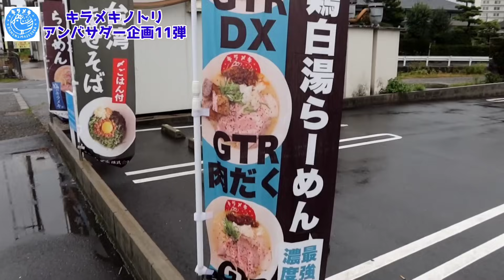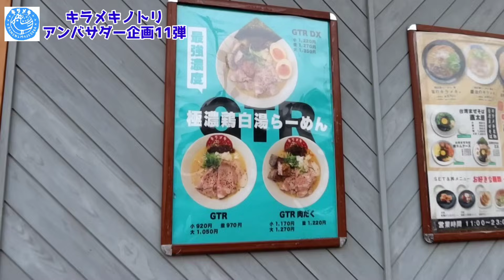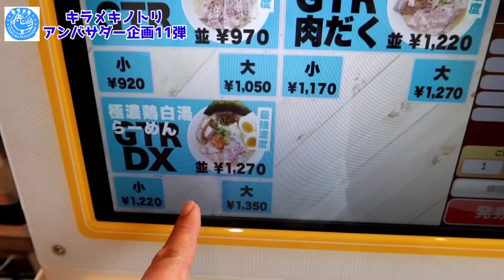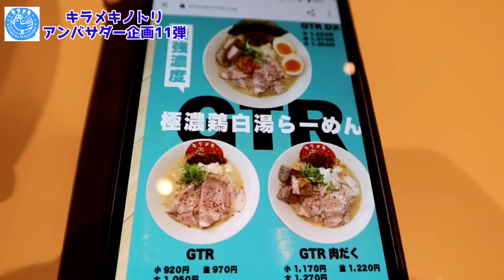【京都ラーメン】京都一の濃度を誇る超こってりラーメン！『肉大量!!極濃鶏白湯ラーメン』Kyoto gourmet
【キラメキアンバサダー企画】
【2021年度】
第1弾【超濃厚極濃鶏白湯ラーメンGTR】
第2弾【超濃厚坦々まぜそばNTT】
第3弾【鶏白湯味噌　味噌のキラメキ】
第4弾【新店舗】18店舗目　西大路円町店
第5弾【小麦のチカラ500g】
第7弾【名物‼冷やし坦担麺】
【2022年度】
【2023年度】
第36弾【復活！極濃鶏白湯ラーメンGTR】キラメキノトリ宇治槙島店

【本日のお店】

京都市上京区出水町にある「キラメキノトリ」の店舗情報をご案内します。

「キラメキノトリ」とは、どんなお店？

麺

キラメキの麺は北の大地　北海道産小麦を100％使用しています。
札幌の横山製粉株式会社様で丁寧に製粉して頂いた小麦粉を京都に直送。
北海道の小麦と京都の水が合わさって本当に美味しい麺が出来上がります。
キラメキの麺は一本一本気持ちを込めて京職人が”こしらえて”います。
自慢の麺を製麺、打ち立て麺でしか感じることの出来ない小麦本来の香りをお楽しみください。

鶏白湯らーめん

キラメキの鶏白湯スープは鶏×鶏のWスープ
毎日毎日、京職人が手間暇かけて鶏×鶏のWスープを作っています。
ひとつ目のスープは厳選した鶏を長時間炊き込んで白濁させた鶏白湯スープ。
ふたつ目のスープは鶏肉をペースト状になるまで弱火で長時間煮詰めた鶏肉スープ。
キラメキの鶏白湯スープはこの2つのスープを職人達が手間暇かけて混ぜ合わせて完成します。
このスープは味に厳しい京都人に支持して頂きたった
7年間で14店舗にまで導いてくれた立役者だと思っています。

台湾まぜそば

台湾まぜそば発祥の店”麺屋はなび”の新山大将直伝の台湾ミンチを使用して
究極の台湾まぜそばが完成。麺は北海道小麦100％の自家製麺を切り刃12番で製麺しました。
ネギはもちろん地元京都の九条ネギ。ニラは高知県の農家さんより直送されたかなり新鮮なニラ。
辛くて旨くて中毒性高いまぜそばをお楽しみください。